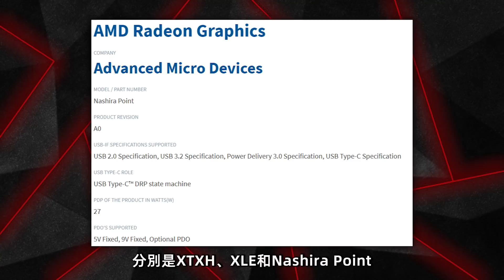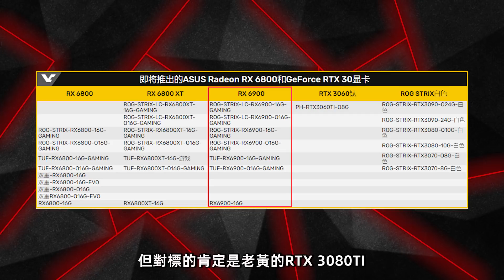AMD三款新卡芯片意外現身，或另一款旗艦顯卡對標RTX 3080TI「超極氪」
AMD 最新三款顯卡曝光
將擁有Nashira Point、Navi 21 XTXH、Navi 21 XLE三個
但保留了Type-C接口，並支持27W 的PD快充協議
性能略弱與RX 6900XT，對標RTX 3080TI